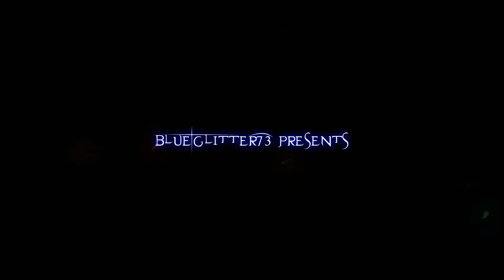New Intro (again)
I'm getting tired of my other one so I made a new one, and this time it's Itachi-themed... again xD
Literally Itachi is like the mascot of my youtube channel. I haven't changed my Youtube icon for like... years. This also fits with my display name: Starfire Uchiha
Blueglitter73 is my old username and I use it like some kind of production logo lol